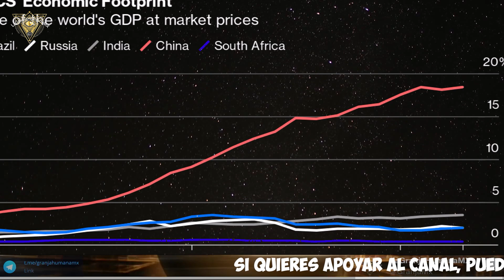Estados Unidos Furico Se va contra Brasil por su postura ante Ucrania. Los llama propagandista Ruso